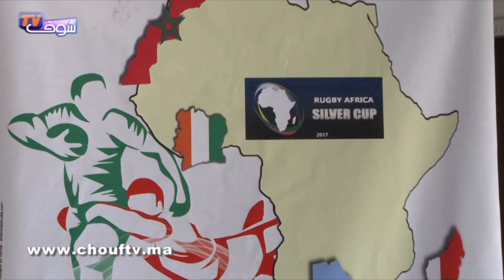الدار البيضاء تحتضن الدوري الافريقي في رياضة الـ Rugby